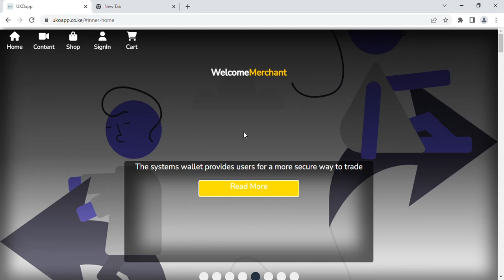content biirhuko ad